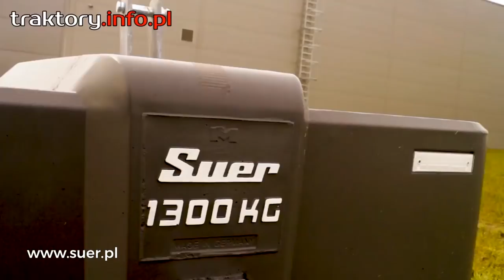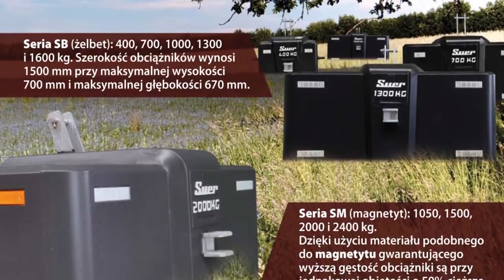Obciążniki SUER do ciągników rolniczych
Autor pierwszego filmu: Suer Deutschland. Balasty (obciążniki) do ciągników rolniczych niemieckiej firmy Suer jednego z największych dostawców technicznego wyposażenia rolniczego w Europie Zachodniej.